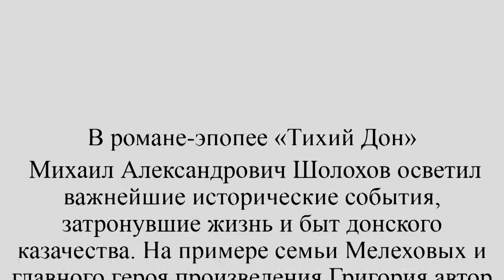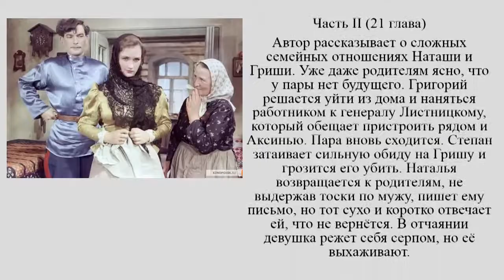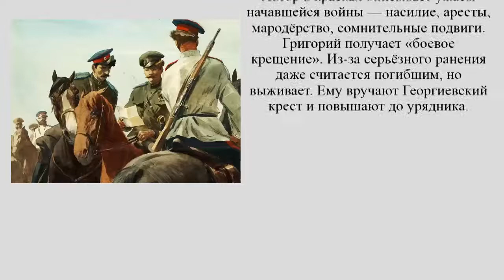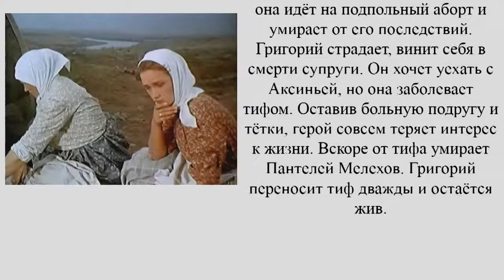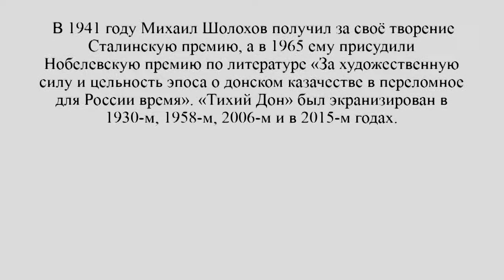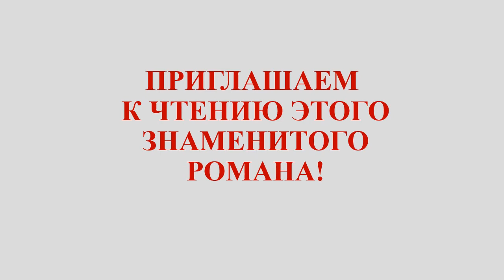Горбачева Марина Александровна М А Шолохов Тихий Дон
Буктрейлер на Международный заочный конкурс "Узнай Россию. Донское слово".